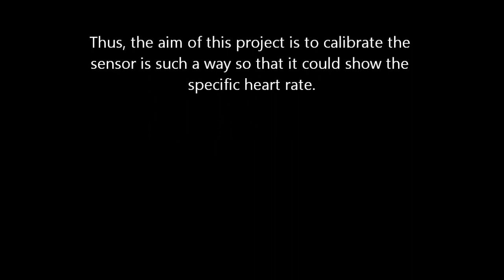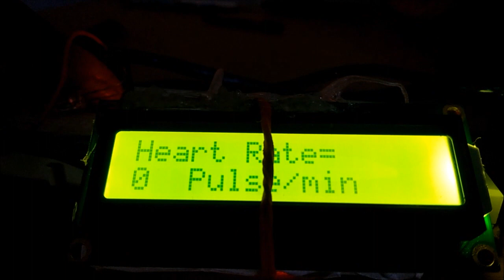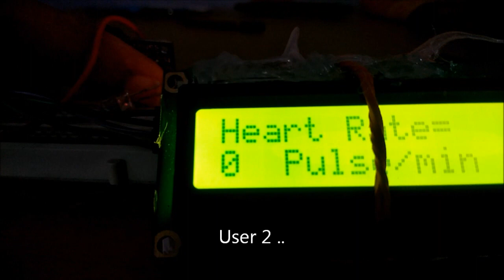Calibration of KY-039 (Low cost heart beat sensor) Using Arduino.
The Keyes KY-039 is a low cost heart beat sensor which measures the change of blood flow through the fingers by using a infrared LED and phototransistor.

Normally when it connected with any micro-controller unit (arduino, NodeMCU, etc), it provides some peaks, not a specific heart rate.

A code has been used by which a proper heart beat value could be obtained from KY-039 sensor with moderate accuracy.